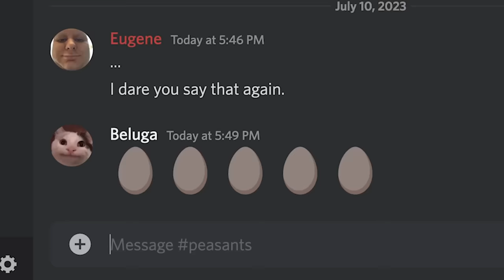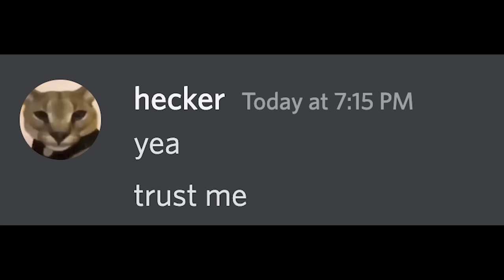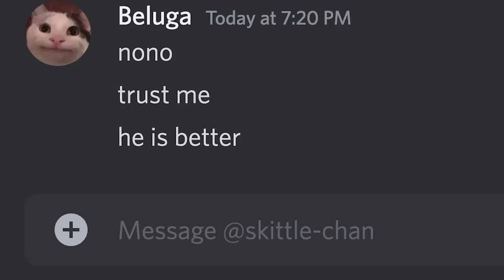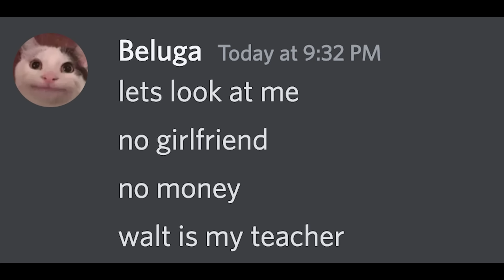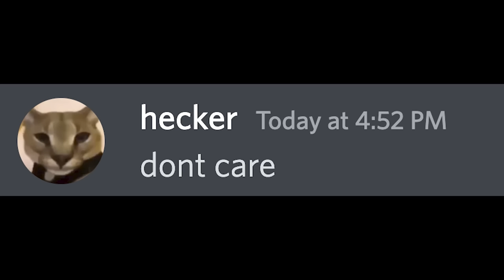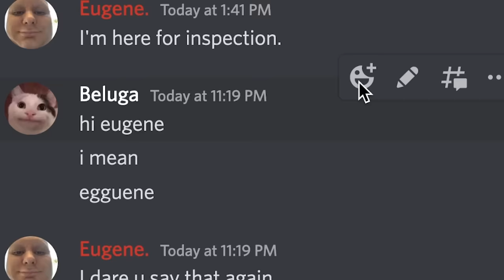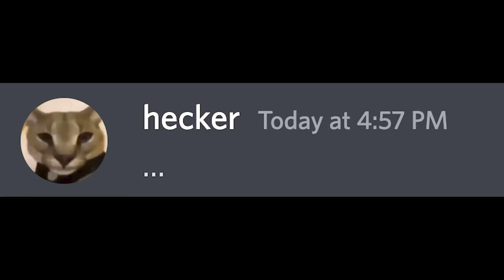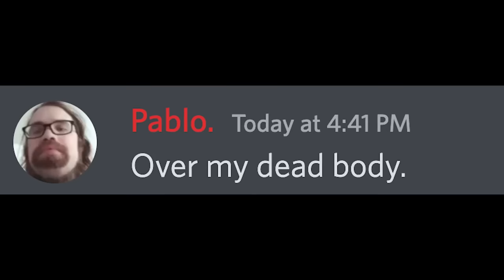Ultimate Beluga Compilation.. | Discord | Autocorrect | Kahoot